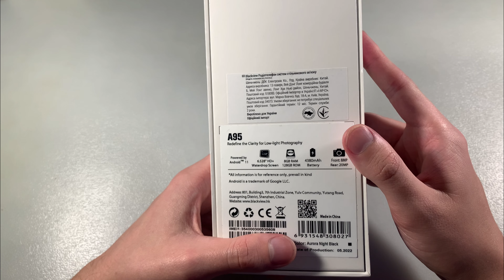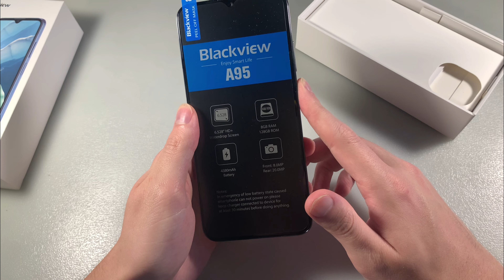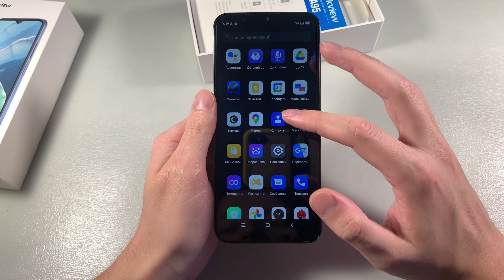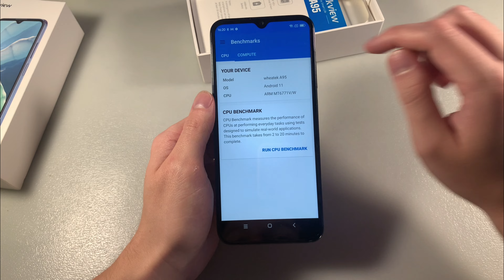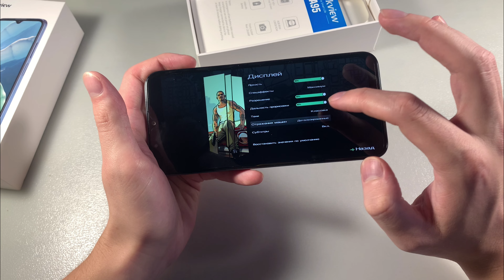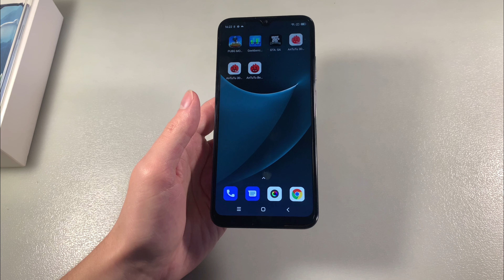Обзор Blackview A95 8/128GB